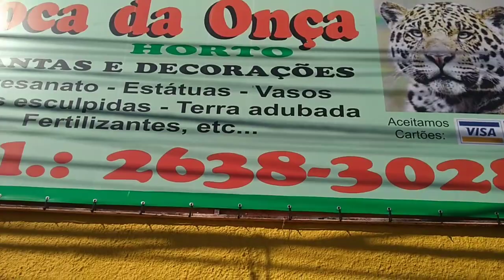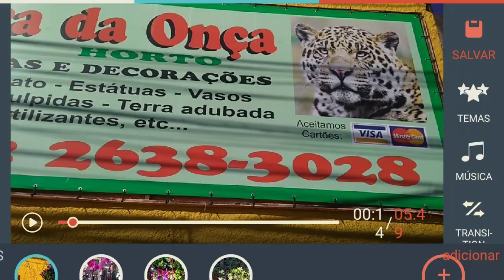TOCA DA ONÇA(VIVEIRO DE PLANTAS)HORTO.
Neste trabalho mostrou esse espaço onde você pode encontrar sua decoração para seu jardim,casa, sítio é chácara plantas para todos os gosto ex= Decoração,Artesanato,Estátuas,Vasos,Peças Esculpidas,Terra Adubada,Pedras,Fertilizantes,etc. Esta localizada na rua trinta e quatro  esquina com à quatoze jardim Atlântico em Itapuaçu Maricá RJ. Olá meu nome e Ivan sou apaixonado tentou mostrar um pouco do meu dia à dia nos lugares que eu visitou para mais informações . email . whatssap (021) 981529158.